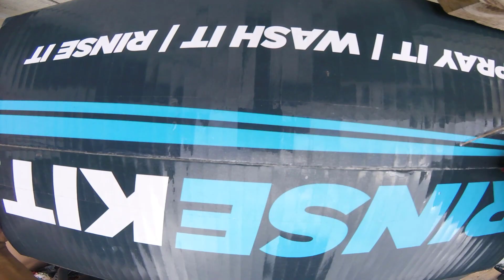DEPOSITO DE AGUA PORTATIL - DE MUCHA UTILIDAD - RINSE KIT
En este video te mostramos un pequeño deposito de agua portatil que puede ser de mucha utilidad